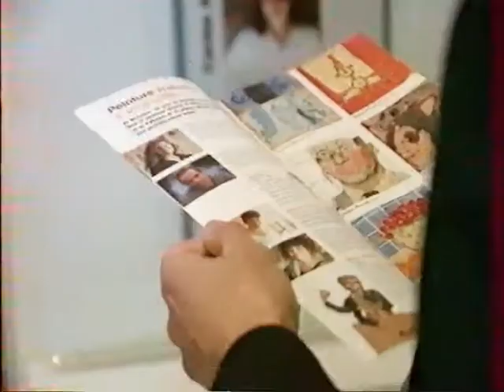BAZART 1998 01 08 LYON CTV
FRANCE 1998

DATES & PLACES
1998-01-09  ~ 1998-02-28 Lyon       Librairie Flammarion
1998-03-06  ~ 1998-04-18 Toulouse      Librairie Castéla
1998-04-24  ~ 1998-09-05 Paris    La Samaritaine
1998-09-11  ~ 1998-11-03 Nantes    Galeries Lafayette
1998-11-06  ~ 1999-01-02 Marseille    Les Arcenaulx